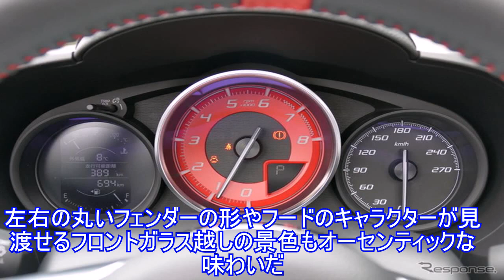【アバルト 124スパイダー 6AT 試乗】MTと何ら変わらぬ“いい感じ”…島崎七生人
直前に『ロードスターRF』の試乗をし、2リットル＋AT（MTもある）に好印象を抱いたばかり。となると同じAT同士、コチラは1.4リットルターボとの組み合わせだが、MTのあの“いい感じ”が保たれているかどうか？が最大の関心事だった。結論から言うと「上手くまとめたな」だった。動力性能はもちろん、ハンドリング、乗り味まで、クルマ全体の“仕立て”が見事にバランスした“気持ちよく走らせていられる124スパイダーの世界観”が、このATでもしっかり表現されているからだ。ダメ出ししなければ…の箇所がないのである。ATについては、発進、変速も問題ない。通常の走らせかたでも望みの加速が得られるし、変速のタイミングもストレスがない。さらに特性を切り替えるスイッチを長押ししてSPORTを選べば、パワフルさが増強され、息の長い加速が楽しめるし、パドルシフトを使い思いのまま切れのいい変速リズムを楽しむこともできる。ATとの組み合わせでも音、振動ともに心地いいエンジンのキャラクターが味わえ、MT車との車重差（20kg）はまったく意識しなかった。試乗車は「ローンチエディション」で、ビルシュタイン、ブレンボといった心がくすぐられるアイテムも装着。これらのマッチングもよく、それぞれの長所もしっかりと実感できた。同様にBOSEサウンドシステムも特別装備だが、オープンでは耳元に音を引き寄せ、クローズ状態では眼前に音場を広げるよう自動的に切り替わるシステムなのは『ロードスター』のそれと同じ。ぜひ通常での設定も望みたい。左右の丸いフェンダーの形やフードのキャラクターが見渡せるフロントガラス越しの景色もオーセンティックな味わいだ。■5つ星評価パッケージング：★★★★★インテリア/居住性：★★★★★パワーソース：★★★★★フットワーク：★★★★★オススメ度：★★★★★島崎七生人｜AJAJ会員/モータージャーナリスト1958年・東京生まれ。大学卒業後、編集制作会社に9年余勤務。雑誌・単行本の編集/執筆/撮影を経験後、1991年よりフリーランスとして活動を開始。以来自動車専門誌ほか、ウェブなどで執筆活動を展開、現在に至る。 便宜上ジャーナリストを名乗るも、一般ユーザーの視点でクルマと接し、レポートするスタンスをとっ